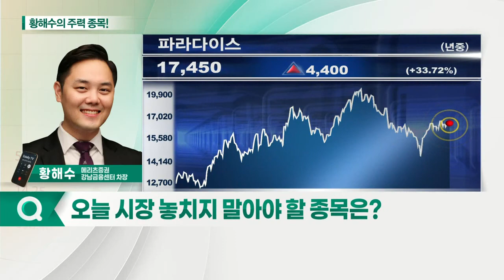와이지엔터테인먼트, 파라다이스, 롯데정밀화학, 조이시티_황해수의 주력 종목 (20210930)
1. 롯데정밀화학(004000)
2. 와이지엔터테인먼트(122870)
3. 조이시티(067000)
4. 파라다이스(034230)

- 3분기 이후 실적 개선 및 지속 성장 전망
- 자회사 높은 사업 확장성 주목
- 포스트 코로나 시대 최대 수혜 전망

- 비용 효율화로 안정적 재정상태 유지
- 非 카지노 부문 성수기 효과 및 이익 성장 지속
- 글로벌 백신 접종률 확대
- 리오프닝 관련 높은 모멘텀 보유